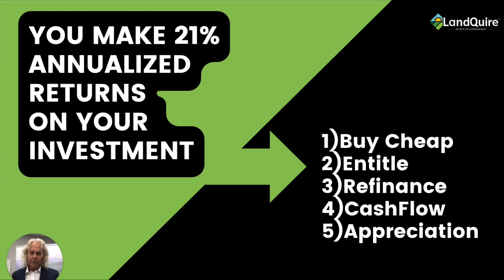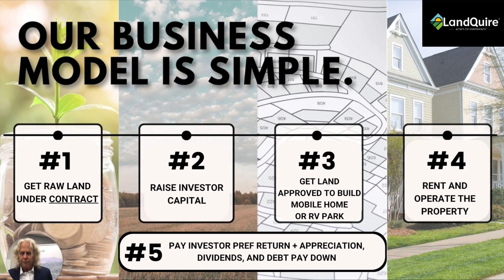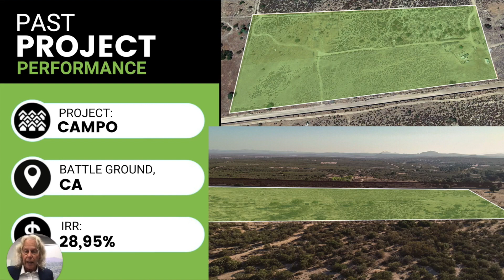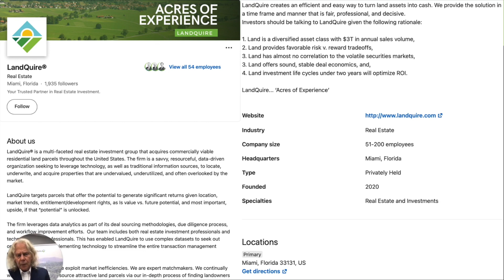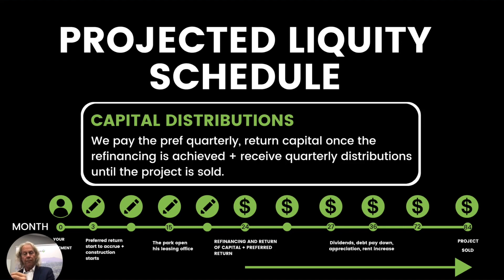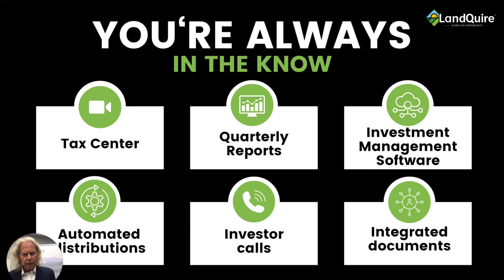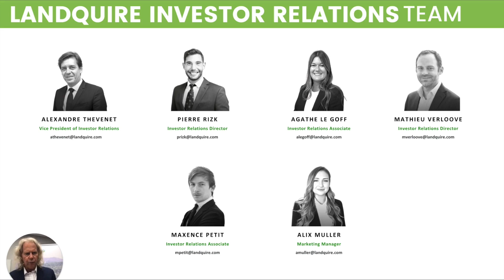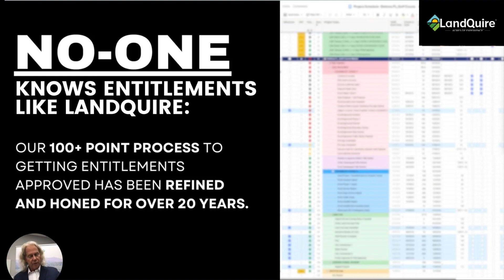LandQuire - The Best Kept Secret in American Real Estate